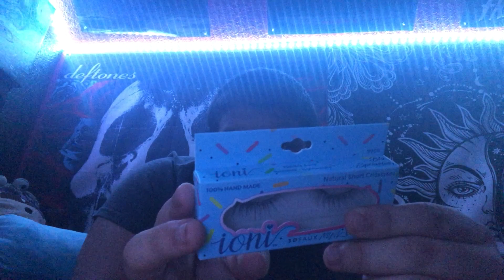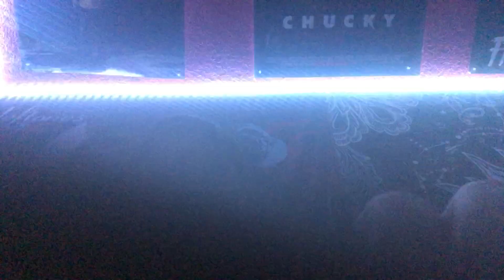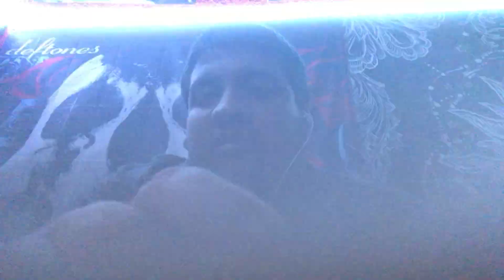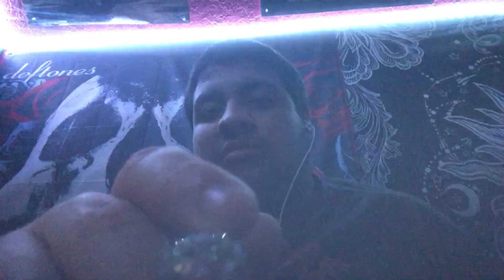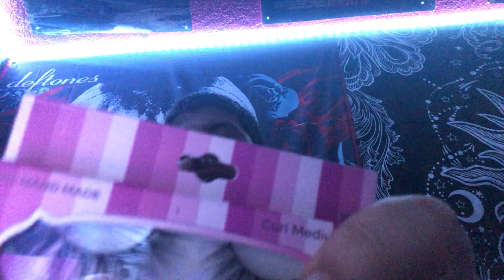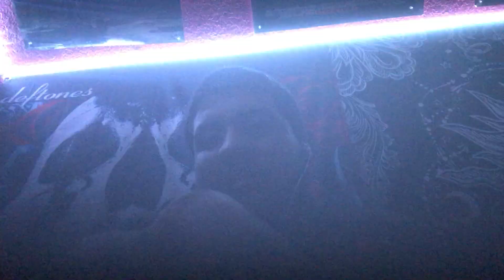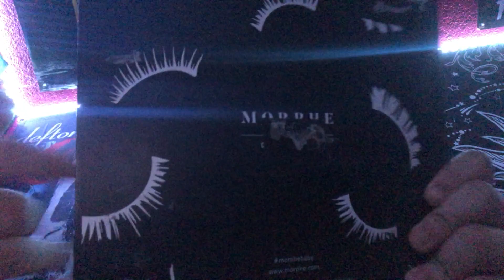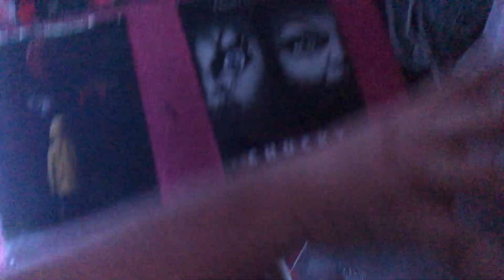ASMR Makeup Collection